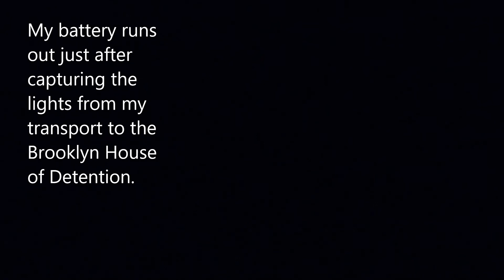Brooklyn KETTLING of PEACEFUL Protesters ARRESTED CW: police violence, civil rights abuse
The process of kettling is a delicate melange patience, diligence, & lying.
Intersection of Nostrand Ave. and Montgomery St.
Crown Heights, Brooklyn
Friday, June 5, 2020, 10:16 p.m.